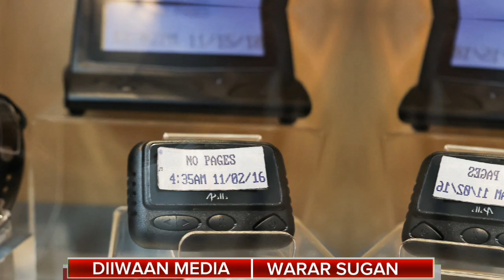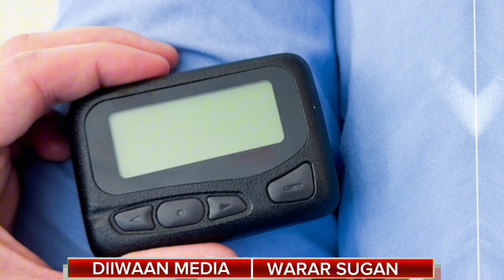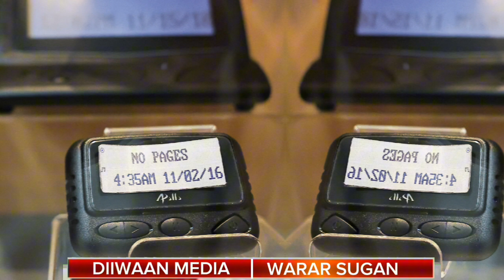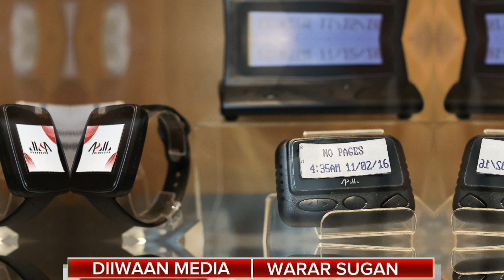DEG-DEG: Shirkadii Soo Saartay Aaladii Lagu Qarxiyay X-Bullah Oo Lagu Dhegan Yahay+Qirashada Is-r'l